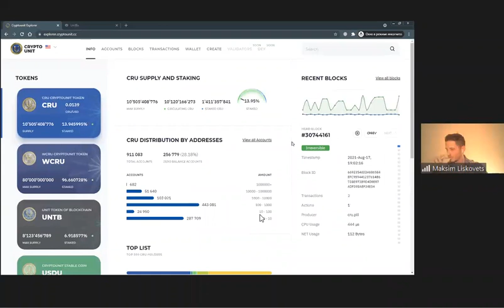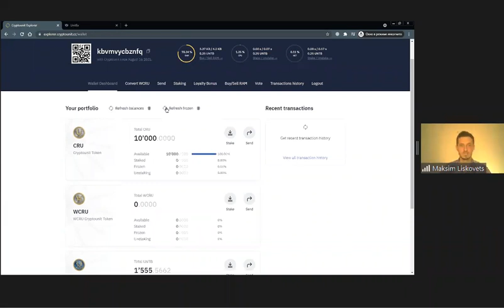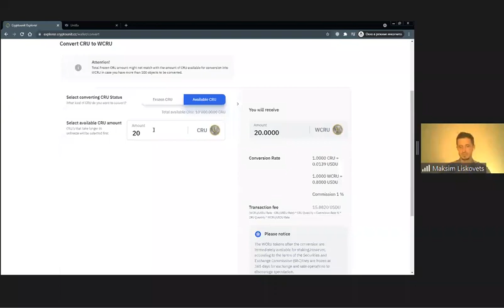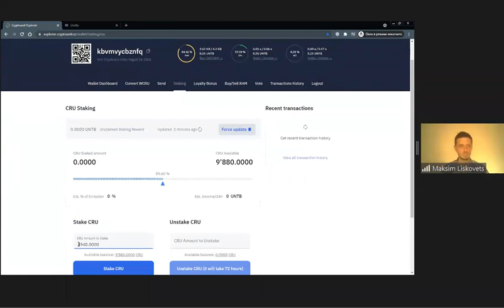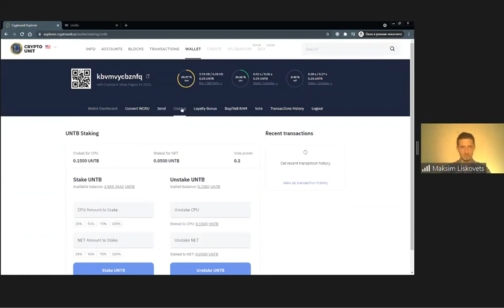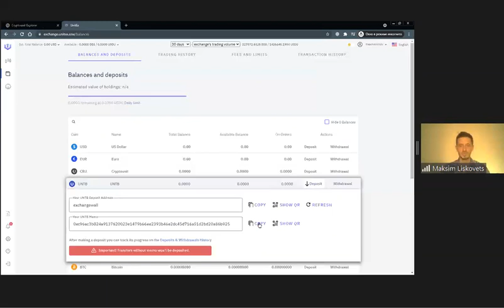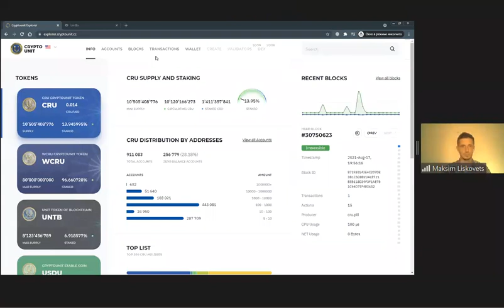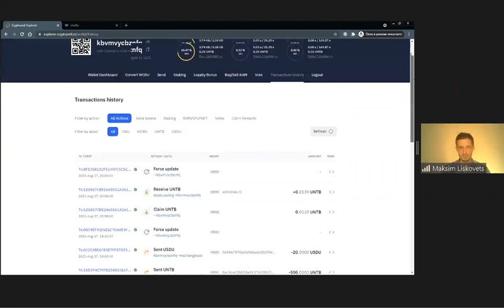FR Cours sur les bases de la blockchain. Topic 4 (17.08.2021)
00:00 Cryptounit blockchain functionality, speaker Maxim Liskovets
03:05 Blockchain home page
06:00 Logging into your account
08:30 Going to wallet
08:50 Wallet home page
12:00 Wallet menu
16:10 What is Ram
18:45 Converting CRU to WCRU
25:30 Staking WCRU/UNTB
31:20 Loyalty program bonus
31:45 Buying and selling Ram
38:00 Staking UNTB
43:20 Transferring tokens
45:30 UnitEx exchange
46:05 How to transfer funds from blockchain to UnitEx exchange
50:00 Transfering USDU to the exchange
57:30 How to withdraw UNTB from staking
1:03:01 Transaction history